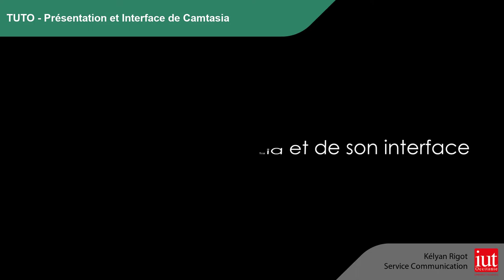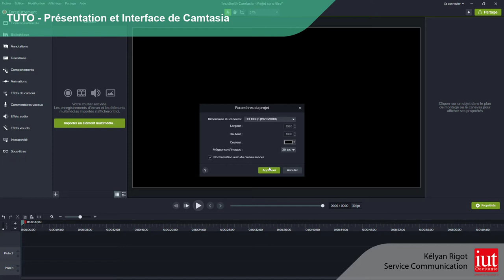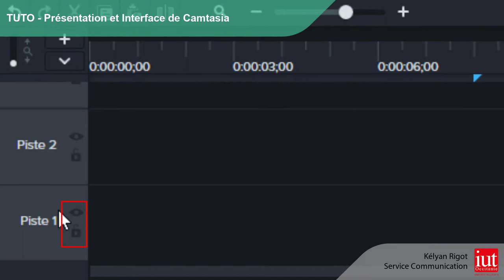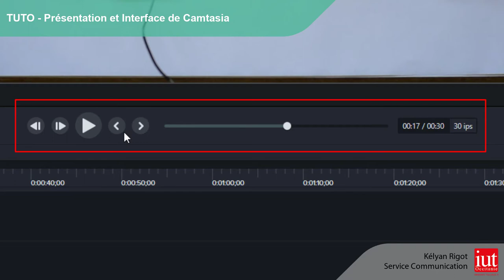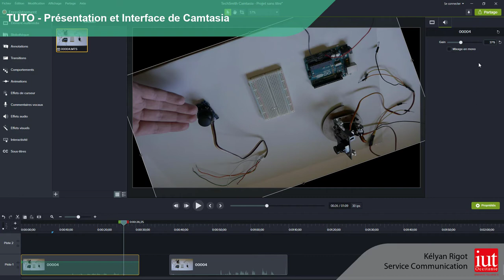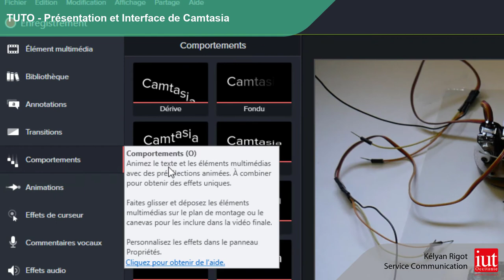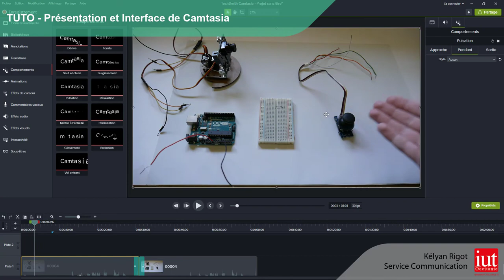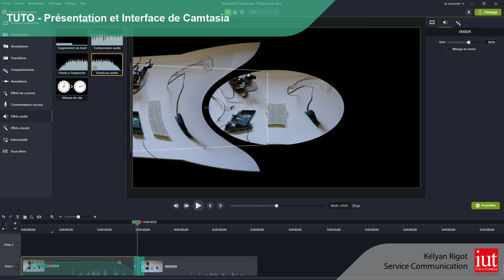VIDEO TUTO PRESENTATION ET INTERFACE CAMTASIA